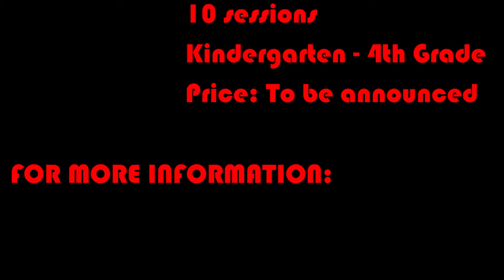My Israel kids' Virtual Tours of Israel ישראל שלי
Introduction to: ' My Israel':
Online Tours of Israel for children.
A ten-part entertaining educational recorded tour of Israel.
Each part consists of :
1. A YouTube show
2. A Preparation Game
3. A Conclusion game
4. Q & A Zoom discussion
STARTING DATE: November 9th
THE FIRST SESSION IS COMPLEMENTARY
Please note: these are child focused tours, there are plenty of other videos for adults on the rest of this channel.

Dead Sea, Israel - Samuel Magal on Vimeo 2015
Tel Aviv Beach - Bill Volker on Vimeo 2015
Israel - Miroslav Marinov on Vimeo 2017
Music was recorded before 1966 and therefore no copyright is held under Israeli law for the music (Amendment 3: Creator's Rights Law 2007)
All other media is owned by Yossef Silverman Tour Guide and can only be used through prior agreement.